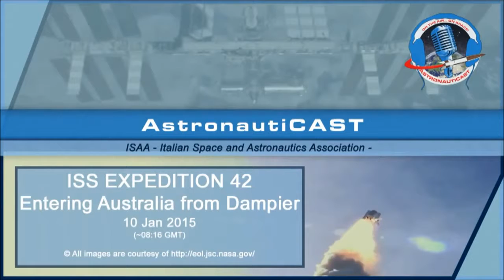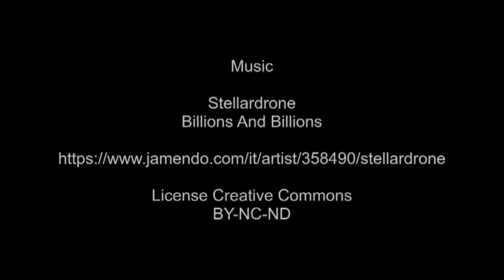SIMC ISS Space Station Timelapse video 2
Looking for more UFOS and the Paranormal? Head over to .